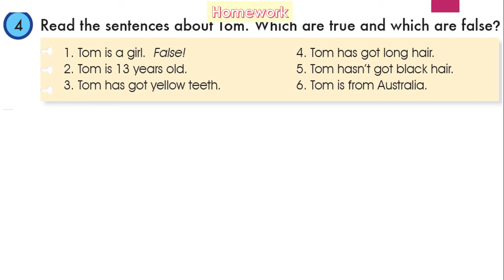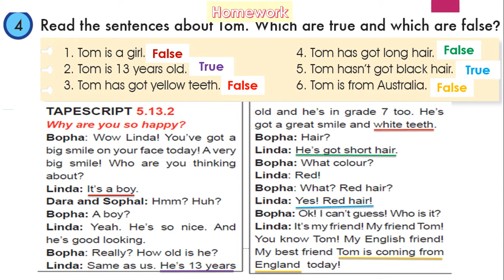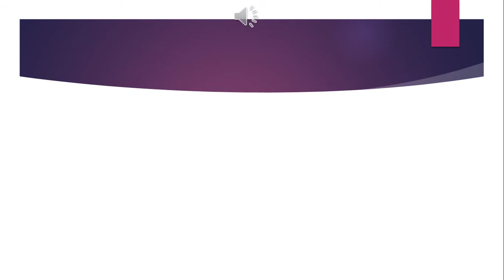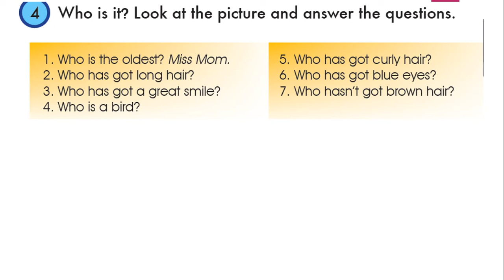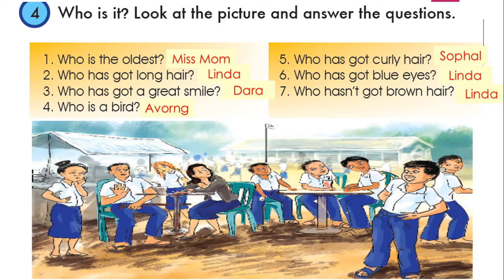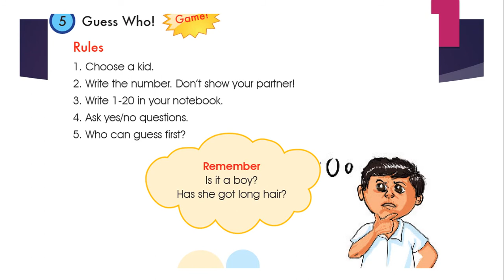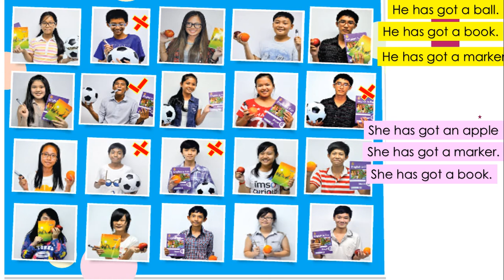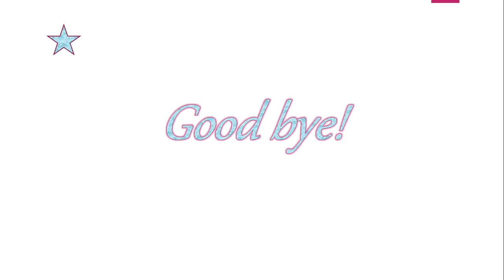grade7: Chapter5Unit13Leasson13b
taught by chup lakena